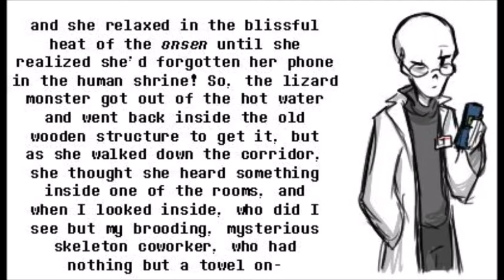Wrong Attachment Comic Dub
//woot woot,, so i had this on lock because it wasn't for anyone to see but uh,, why not. This is actually two friends VA work so yee,,